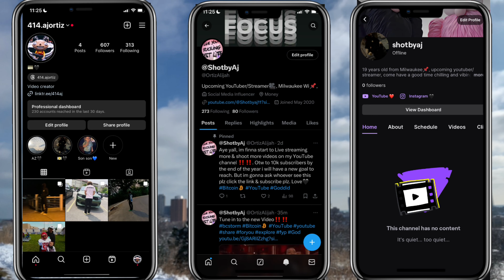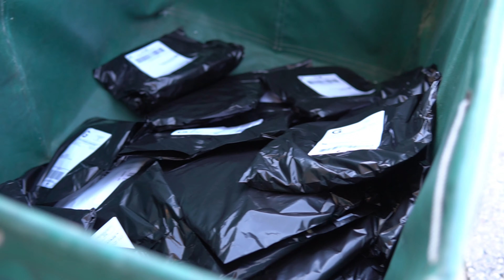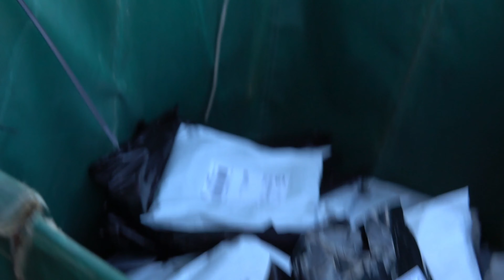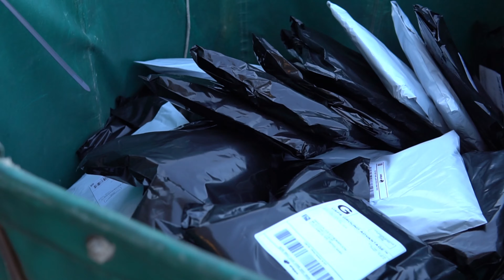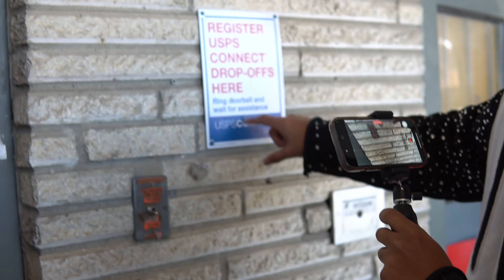Vlog#8 Come Shipped out Syno Orders!!!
Yooo Remember at 5k Subscribers‼️ there's a giveaway & I gave y'all the prize you could win. I Love You All & Make sure to pray today!!❤️